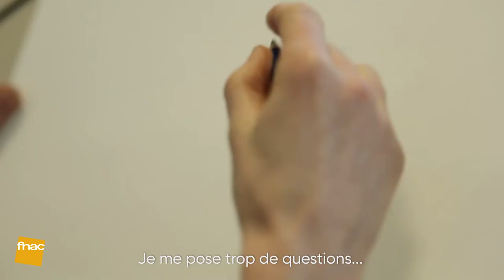Raconte-moi un dessin - Julie Rocheleau, co-lauréate du Prix BD Fnac 2018